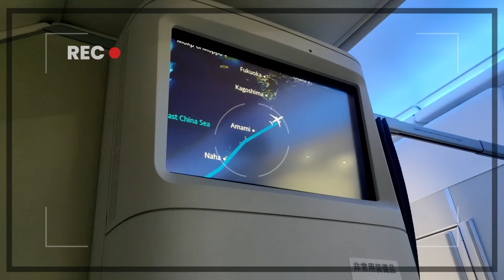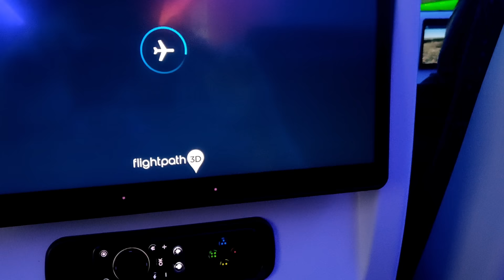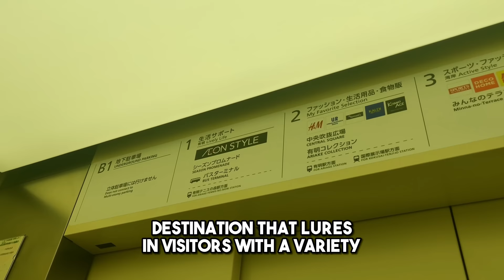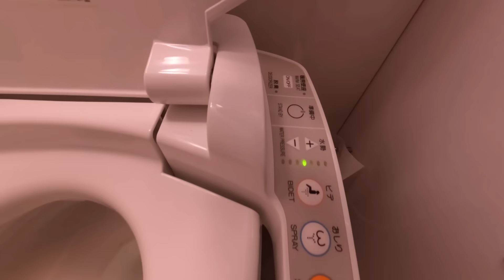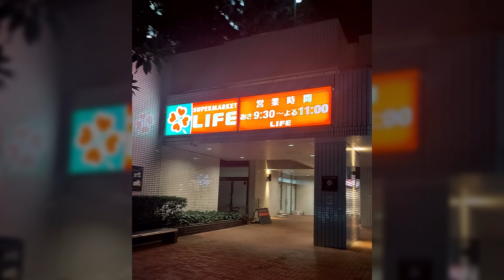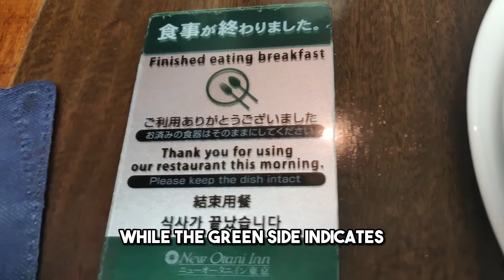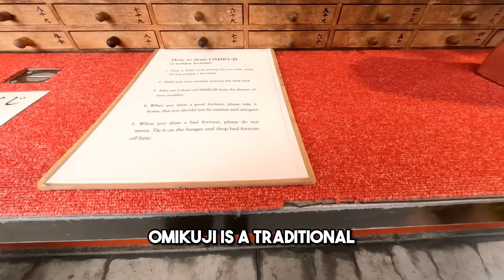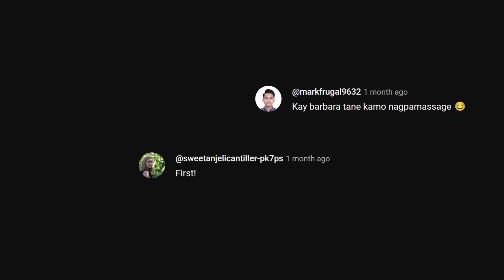First Time in Japan: A Cultural Adventure to Remember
Discover Japan with my "First Time in Japan" travel vlog! Explore Tokyo's culture, food, and landmarks with me. Perfect for all travelers, this vlog offers a captivating glimpse into Japan.

This video is included with hardcoded English subtitles. For other language options, you can select them in the subtitle/CC menu of the video player. The available languages are Arabic, Bengali, Hindi, Indonesian, Japanese, Malay, Nepali, Portuguese, Punjabi, Russian, Spanish, Thai, Turkish, Vietnamese.

00:00 - Intro
00:18 - NAIA airport & Flight to japan
00:55 - Pre Intro Video (Japan arrival)
00:59 - Pre Intro Narita Airport Terminal 01
01:27 - Info on itinerary & Flight details
01:59 - Ana Airlines
04:03 - Narita Airport
04:31 - Nintendo Supermario Fam Welcome
04:44 - Narita Airport Main Lobby for arrivals
05:04 - Bus to tokyo
05:25 - Ariake garden
05:57 - Dinner
06:26 - Hotel
08:01 - Osaki new city
08:45 - Meguro river at night
09:27 - Osaki city at night
09:52 - Life supermarket
10:43 - Sunrise
10:53 - Breakfast otani inn
11:47 - Tsukiji Nippon fish port market
13:22 - Mga kababayan and desert shops
14:12 - Off To imperial palace
14:35 - Seimon bridge
14:54 - Kusunoki Masashige Statue
15:04 - Asakusa lunch
16:23 - Kaminarimon gate
16:45 - Nakamise dori street
17:32 - Sensoji and hozomon gate
17:59 - Five Story Pagoda
18:04 - Omikiji
18:38 - Sensoji main hall
19:25 - Shibuya
19:54 - Hachiko statue
20:32 - Shibuya crossing
22:07 - Pokemon statue
22:18 - Shibuya center
23:03 - Fail Video
23:18 - Number One Comment from the previous vlog
23:23 - Comments From the Previous vlogs
23:41 - Preview of the Next Vlog

If you enjoy our videos, here are some ways you can support me!

GEAR:
Oneplus 6T